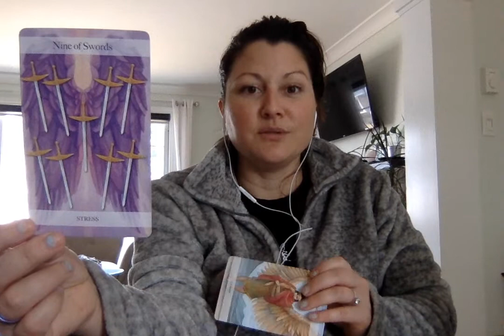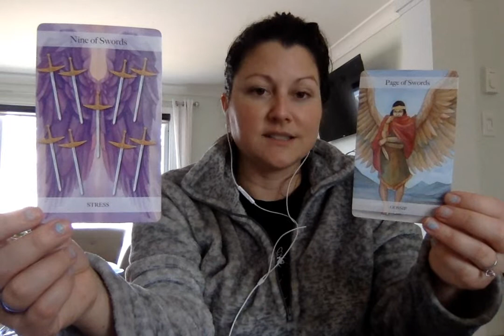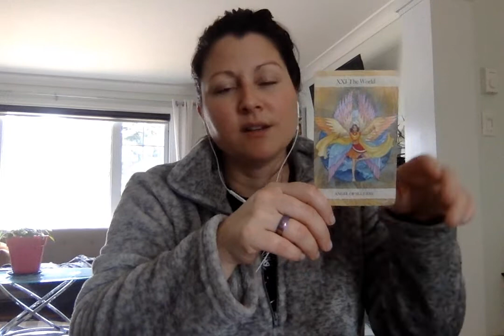MARCH 25th 2022 DAILY ENERGY TAROT | MORE THAN YOU KNOW!